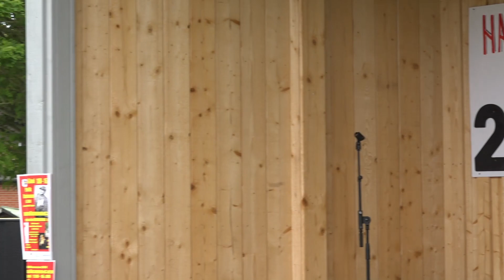Harlösadagen Josefin Asterhed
Josefin Asterhed på Harlösadagen den 6 juni 2017.
Låt 2, covern utgår pga rättighetsskäl.